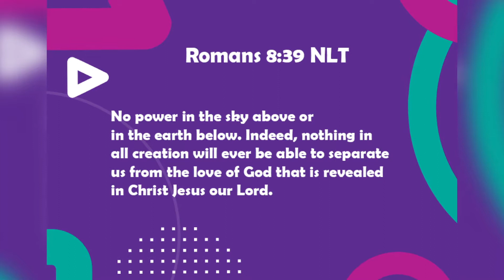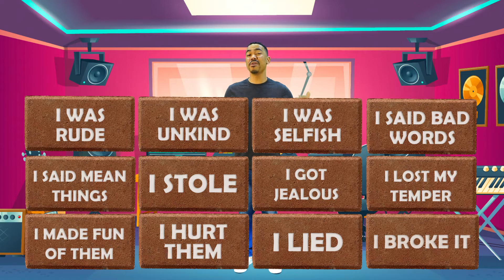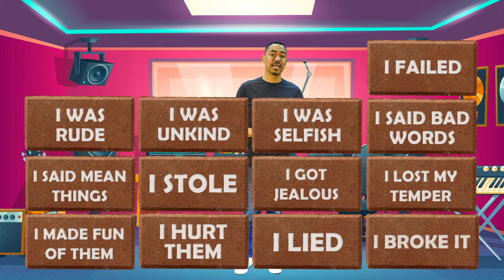Flames - God loves you no matter what!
The Bible story: Nothing Can Separate Us from God (Romans 8:38-39)
Bottom Line: God loves you no matter what!
Memory Verse: But blessed are those who trust in the Lord and have made the Lord their hope and confidence. Jeremiah 17:7
Parents - time to dig deep and take action! Discuss the following with your child…..
1. What do you love about God?
2. What do you wish everyone knew about God?
3. What is something you know to be true about God?
4. Have you ever felt like (even though it’s not really true but can feel true) that there is something blocking you from God? If so, what is that thing?
5. Take some time to pray about that (#4)
6. What do you think about the fact that NOTHING can separate us from God?

Boys and Girls let’s recap
1. God loves you no matter what
2. Nothing can separate you from God’s Love
3. Jesus died for all our sins. That is why we are completely forgiven!

2. Images:
3. “Confidence” by Chris Rohman, Dustin Lolli EthanHulse, Matthew Armstrong ©️ 1978 Music. CCLI License # 495750.